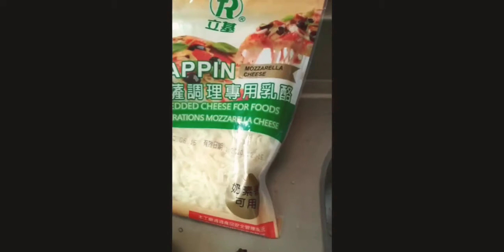BIKIN PICOK goreng!!isi KEJU Dan Pisang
Vlog.bikin picok goreng simpel dan enak .cerita TKW Taiwan .ala kadarnyaa